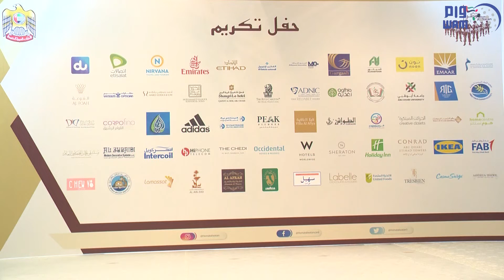وزارة الدفاع تكرم 48 مؤسسة وشركة داعمة لـ بطاقة "حماة الوطن"